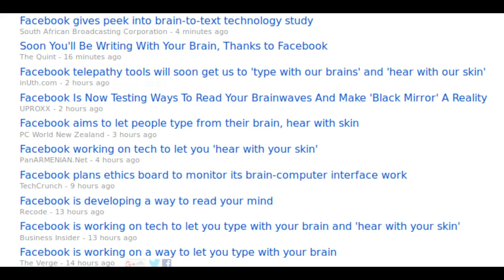Silent Speech System is being developed by Building 8 Team of Facebook | QPT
At its  F8 Conference, Facebook has  announced  its plan for developing a silent speech system.

They have a goal of creating a silent speech system capable of typing 100 words per minute straight from your brain – that’s five times faster than you can type on a smartphone today

Our brains produce enough data to stream 4 HD movies every second. The problem is that the best way we have to get information out into the world --  i-e speech -- can only transmit about the same amount of data as a 1980s modem.

Facebook's moonshots team Building 8 is going to change this by working on a system that will let you type straight from your brain about 5x faster than you can type on your phone today.

They  want to do this with non-invasive, wearable sensors that can be manufactured at scale.